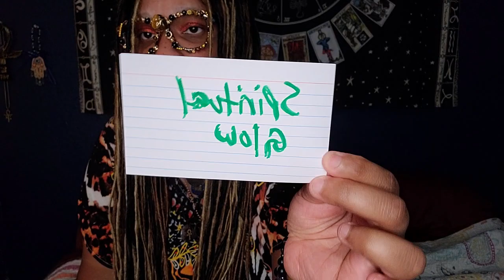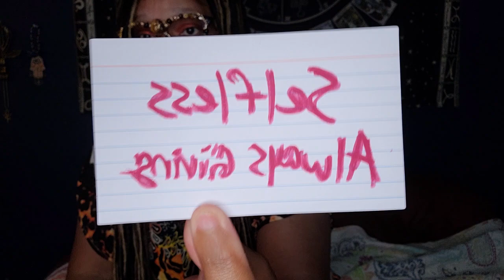The Ancestors and Spiritual Synchronicities in the Montgomery Brawl are Crazy!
In this intuitive reading, I'm sharing with you some of the spiritual synchronicities that have been playing out in the montgomery brawl. As a tarot card reader, I see a lot of patterns in the tarot and I believe they are related to what has happened in the alabama brawl.

This alabama riverboat brawl is raising some serious questions about the spiritual world and our connection to our ancestors. I believe the spiritual synchronicities are a sign that we need to be open to this discussion and explore these questions further. So please share this tarot card reading if you think there is something to guardian angels and spirit guides protecting people!